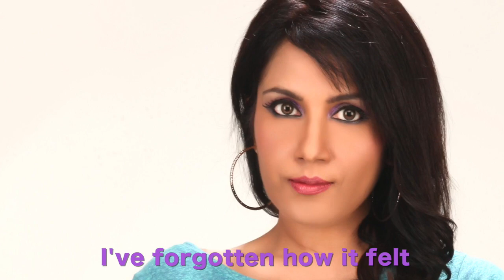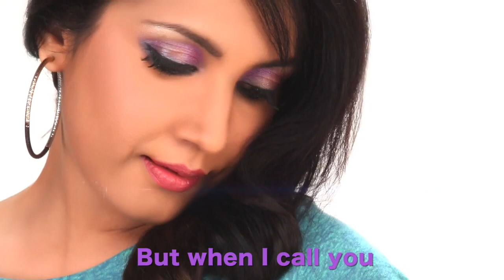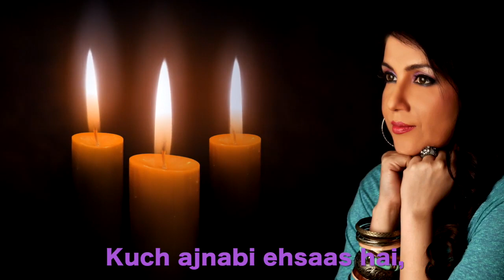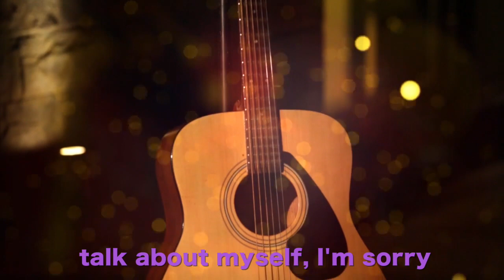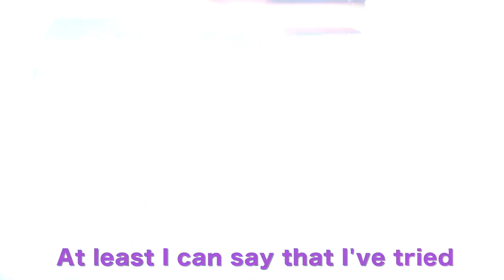SUMANN - HELLO & KUCH KHAAS HAI (UNPLUGGED MASHUP)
Singer : Sumann                                                                       Guitars : Raja Chakraborty                                                           Strings, Mixing And Mastering : Keerthy Narayan iyer                                        Recording Engineer : Goutam Basu                                       Video Editing Niladri Ditta